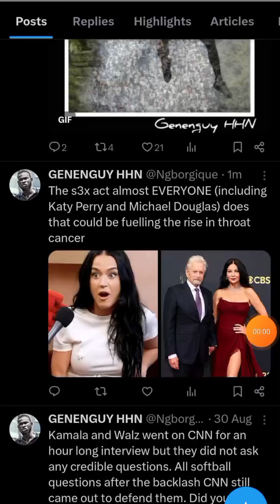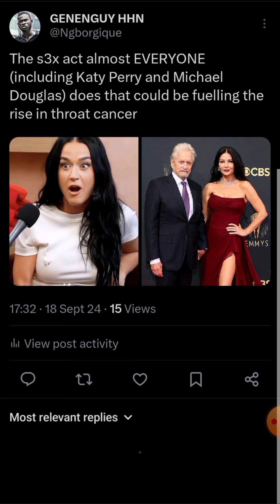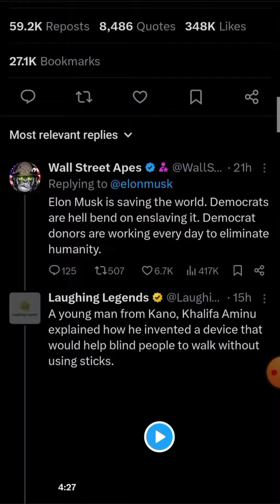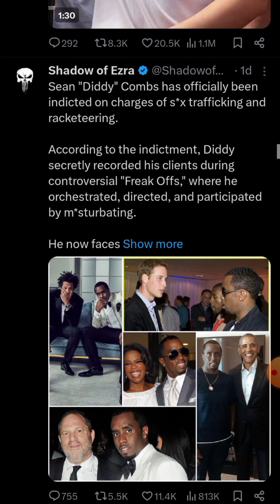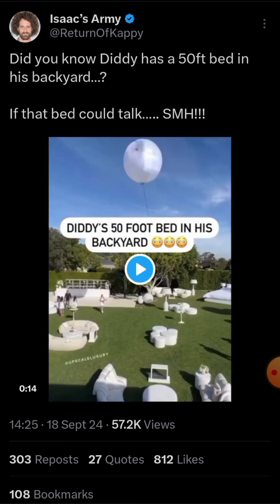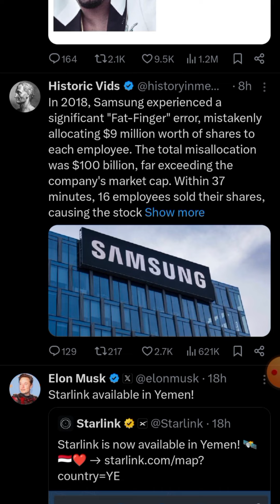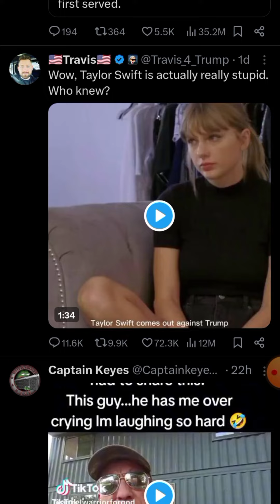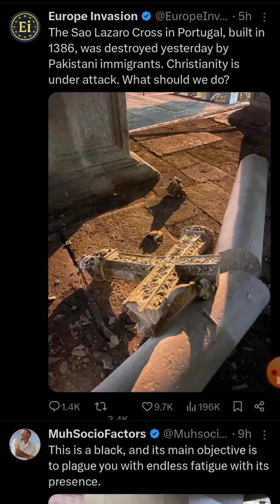Oprah is not Innocent